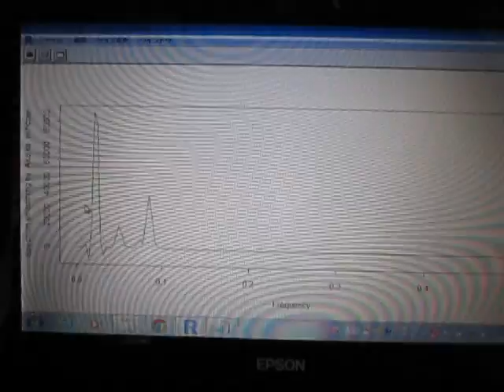超音波の音圧データー解析（統計処理環境：：R言語） ultrasonic-labo